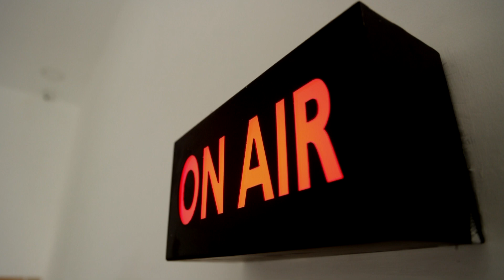லிங்குசாமிக்கு 6 மாதம் சிறை | Film Director | N. Lingusamy | Imprisonment